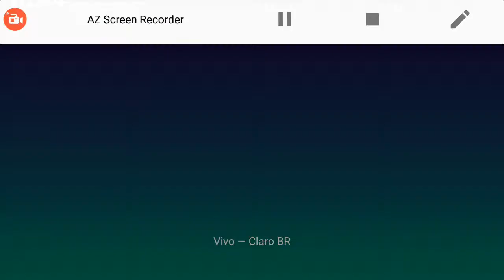Nosso mundo em Minecraft:Rússia parte 01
bem vindos está é nosso primeiro vídeo sobre Minecraft,vamos mostrar para vocês nosso mundo.